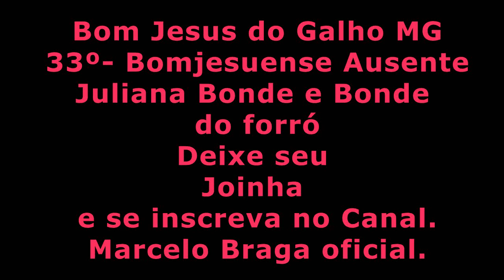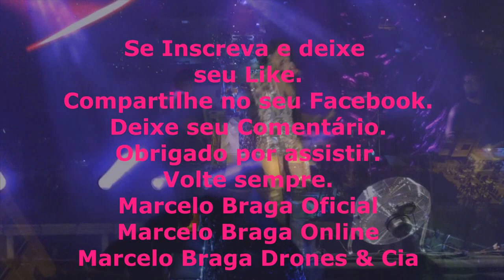Juliana Bonde - bondedoforro e DJ Maluco ao Vivo em Bom Jesus do Galho.MG 💋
▒  Curta nosso Vídeo e deixe seu comentário  ▒
  No Video a Música Fuleragem e Só quer Vrau e Dj Maluco
Os ex-moradores de Bom Jesus do Galho terão uma ótima oportunidade de se
reencontrar com antigos vizinhos e amigos nesta sexta-feira (20) durante o 33º Encontro do Bonjesuense Ausente.
De acordo com os organizadores, a programação do evento, que conta com diversos shows, exposições, oficinas e
jogos, ocorrerá na Praça Padre Dionísio Homem de Faria, no Centro da cidade até o domingo (22); a entrada é
gratuita em todos os dias de evento.
O objetivo da festa é ajudar os bonjesuenses a reunirem a família, os amigos e parentes de fora,
além de conhecer outras pessoas que chegam de outras cidades para prestigiar a festa. “É um dos principais eventos
do calendário festivo da cidade. O nosso propósito é reunir os moradores da cidade com aqueles que não moram mais,
 promover essa integração entre os bonjesuenses ausentes e os presentes”, afirma umas das organizadoras do evento,
Gorett Nunes.  Prefeito Willian e Vice Sabrina.
     Desde já obrigado por estar visitando o canal Marcelo Braga Oficial. vídeos com direitos autorais reservados, antes de usar qualquer imagem favor comunicar.
    Watzapp - Favor Pedir via comentário ou mensagem no vídeo abaixo.
Sites conectados em Sua Conta - Tipo Networks e mais